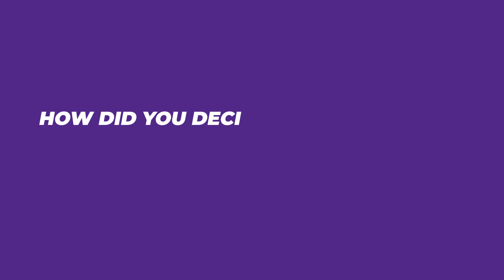Transfer Week Testimonial – Jade Parrish